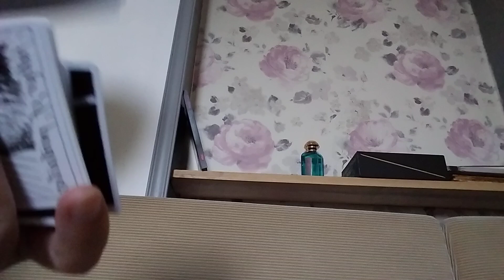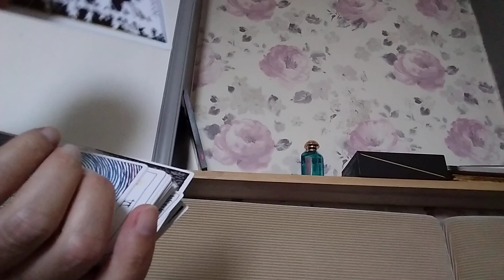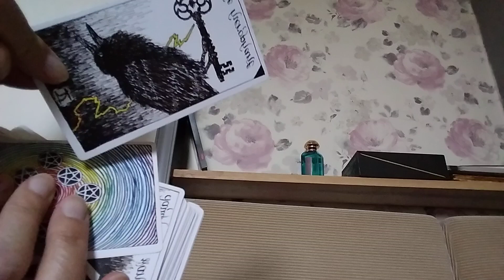July 16, 2024